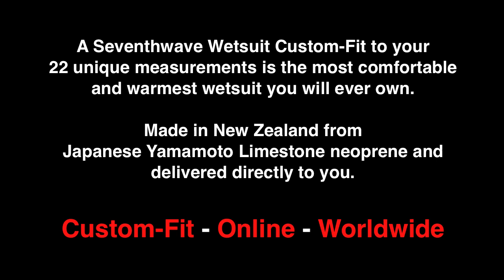How to: Fold up and pack a wetsuit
Follow this technique to minimize creasing and damage when traveling or storing avoid placing heavy or sharp objects on or near your suit when storing or packing.

Seventhwave Wetsuits are made in New Zealand from Yamamoto neoprene. Seventhwave Wetsuits are different because we make each wetsuit Custom-Fit, to the customers measurements. We like to get your measurements and details and then custom make your preferred wetsuit model and thickness to your exact size and shape. We think that's why we get such good feedback from our customers, many of whom come back again and again. To own a Seventhwave wetsuit is to support New Zealand made, to stand up for quality and to experience water sports in a new and warmer way.